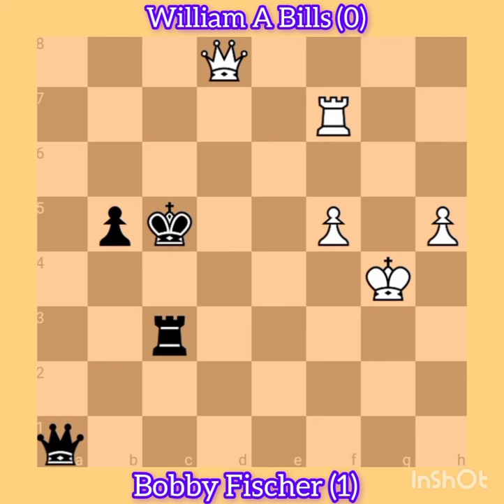Bobby Fischer vs William A Bills || Simul, 1964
They playing opening with the French Defense. This game comes to you from Simul, 57b (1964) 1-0. Bobby Fischer win this game.